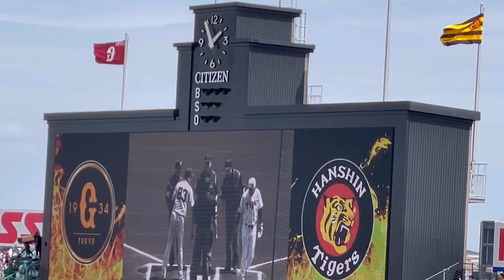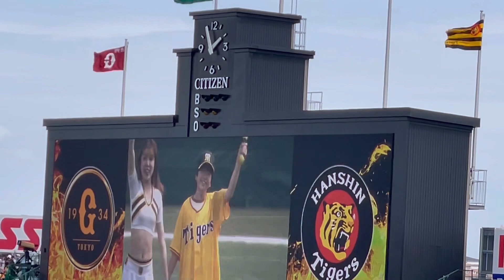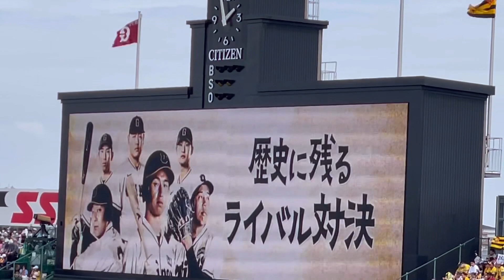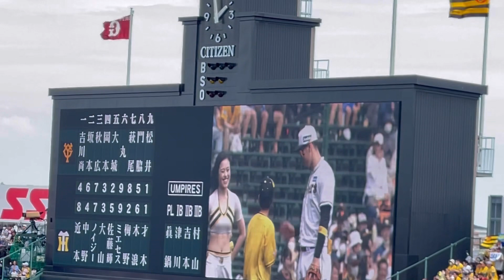【23.伝統の一戦version】阪神タイガース オープニングムービー✨スタメン守備位置紹介 🐯先発 才木浩人 投手 23.5.28. 🆚読売 🏟阪神甲子園球場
🐯ファン必見リスト🐯

その他、多数の作成リストもお楽しみ下さい✌️